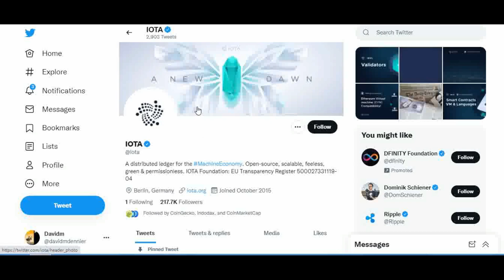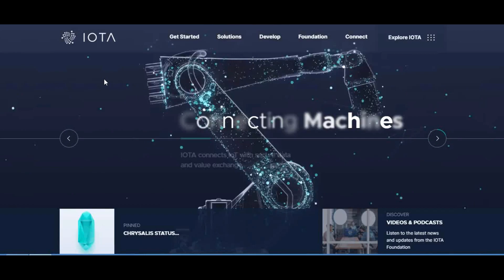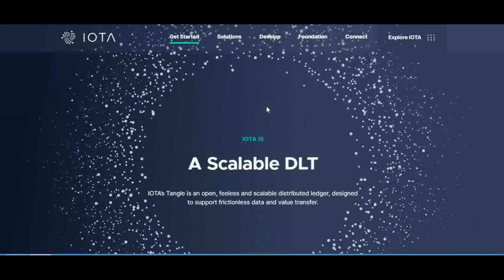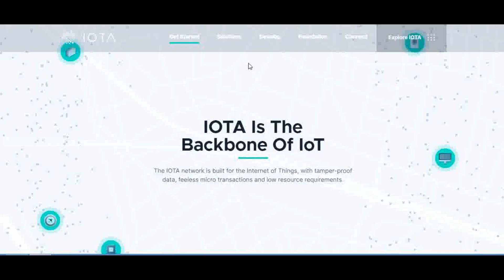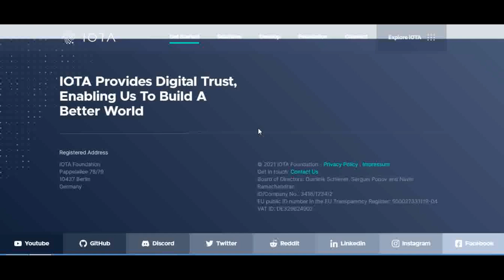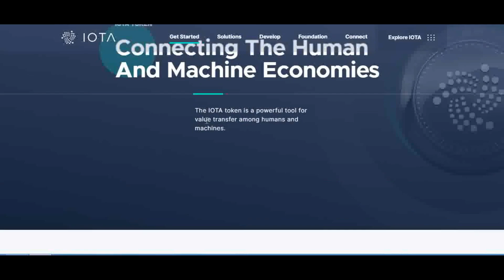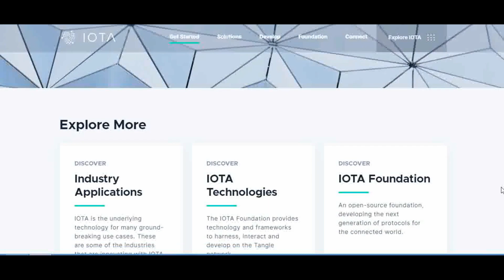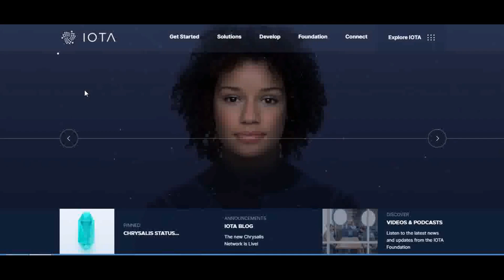Apa itu IOTA (MIOTA)❓ Protokol Jaringan Smart Contracts Tanpa Biaya⁉️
IOTA - MIOTA

Pada 21 Oktober, IOTA Foundation meluncurkan versi beta dari jaringan Smart Contracts. Menurut perusahaan, smart contracts ini akan menawarkan kecepatan tinggi dan akan menawarkan fungsionalitas tanpa biaya transaksi.

smart contracts beta juga akan menghadirkan interoperabilitas antara token IOTA dan ERC-20 karena menggunakan Ethereum Virtual Machine (EVM).

Tahun 2017, IOTA lahir untuk memfasilitasi “Internet of Things”, yang akan menyematkan objek fisik ke dunia digital dan internet. Awal tahun ini, Dominik Schiener (salah satu pendiri dan CEO IOTA Foundation) memutuskan untuk menemukan kembali IOTA, menolak untuk menyerah pada proyek dengan memperkenalkan peningkatan baru yang besar.

IOTA menghadirkan smart contracts tanpa biaya, interoperabilitas Ethereum, dan kompatibilitas untuk aplikasi terdistribusi generasi berikutnya.

Schiener menggambarkan transisi ke Chrysalis, peningkatan jaringan IOTA, sebagai "sukses besar". IOTA sekarang memiliki protokol, implementasi, dan kriptografi yang benar-benar baru, tetapi semua pemegang token berada di jaringan lama. Jadi solusi interoperabilitas harus dikembangkan untuk memungkinkan pemegang token berpindah dari satu jaringan ke jaringan lainnya.Ini disebut jembatan, dan Schiener mengatakan bahwa sejauh ini lebih dari 75% dari total pasokan IOTA dijembatani dari jaringan lama ke Chrysalis.

Secara keseluruhan, pendekatan IOTA terhadap smart contracts terlihat menjanjikan. Schiener menyebutkan bahwa strategi IOTA bukan untuk bersaing secara langsung dengan Ethereum, yang merupakan pemimpin pasar pada saat ini, melainkan untuk menawarkan jalur orientasi bagi orang-orang untuk mencoba fitur smart contracts IOTA. Sepertinya pendekatan pragmatis, dan kombinasi biaya nol, interoperabilitas, dan kompatibilitas menjadikan ini pilihan yang menarik bagi para developer.

Davidm